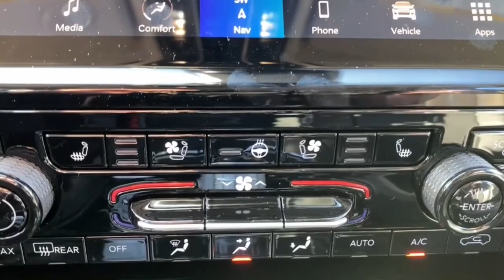2024 Jeep Grand_Cherokee Mount Kisco, White Plains, Yorktown, Brewster, Bedford Hills, NY R8951295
Diamond Black Crystal Pearlcoat New 2024 Jeep Grand_Cherokee Limited available in Bedford Hills, New York at Bedford CDJR. Servicing the Mount Kisco, White Plains, Yorktown, Brewster, NY area.

Grand_Cherokee Limited
2024 Jeep Grand_Cherokee Limited - Stock#: R8951295

Bedford CDJR
531 Bedford Rd

Heated Seats  NAV  Sunroof  Heated Rear Seat  Power Liftgate  DUAL-PANE PANORAMIC SUNROOF  ENGINE: 3.6L V6 24V VVT UPG I W/ESS. EPA 26 MPG Hwy/19 MPG City! Diamond Black Crystal Pearlcoat exterior and Global Black interior  Limited trim br /br /KEY FEATURES INCLUDEbr /Navigation  4x4  Power Liftgate  Heated Driver Seat  Heated Rear Seat. Jeep Limited with Diamond Black Crystal Pearlcoat exterior and Global Black interior features a V6 Cylinder Engine with 293 HP at 6400 RPM*. br /br /OPTION PACKAGESbr /BLACK APPEARANCE PACKAGE Tires: 265/50R20 A/S Performance  Wheels: 20  x 8.5  Gloss Black Painted Aluminum  Gloss Black Exterior Accents  DUAL-PANE PANORAMIC SUNROOF  TRANSMISSION: 8-SPEED AUTOMATIC 8HP50  ENGINE: 3.6L V6 24V VVT UPG I W/ESS (STD). br /br /BUY FROM AN AWARD WINNING DEALERbr /Our dealership is family-owned and operated  and has an extensive history in the area. We proudly serve the Bedford Hills  Croton Falls  Mt Kisko  Westchester County areas with a complete automotive experience. We offer a full stock of new Jeep  Ram  Dodge  and Chrysler vehicles  certified pre-owned models  as well as a variety of used cars  trucks  and SUVs from various automakers. If your next vehicle is what you are looking for  Bedford is the place to go! br /br /Horsepower calculations based on trim engine configuration. Fuel economy calculations based on original manufacturer data for trim engine configuration. Please confirm the accuracy of the included equipment by calling us prior to purchase. br /